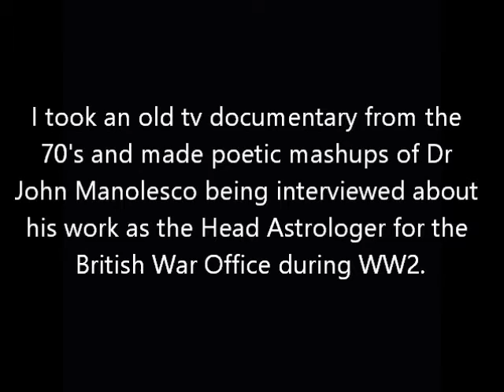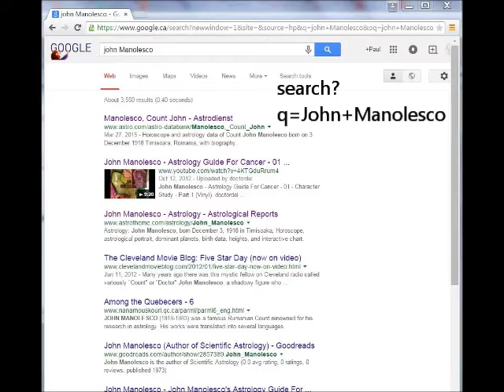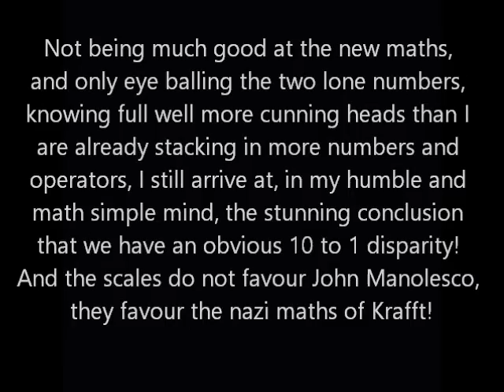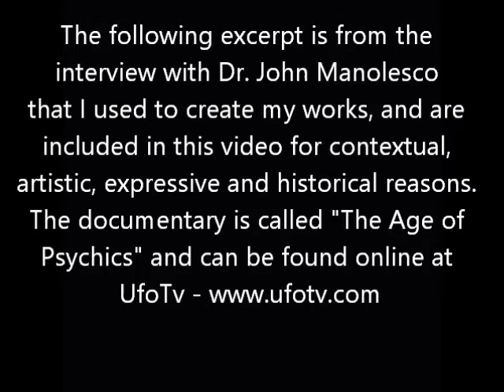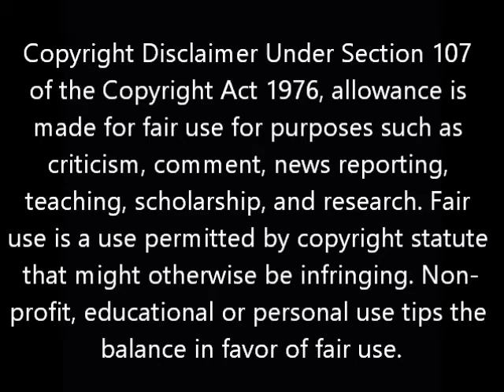Media Echos - World War 2 - nazi Astrology and John Manolesco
The above video has two poetic tonepoem mashups that I created from Dr. John Manolesco. He worked for the British Intelligence as their Head Astrologer.

In it you will hear Dr. Manolesco discuss his job as Head Astrologer for the British War office, and his views on hitlers personal astrologer, Karl Ernst Krafft.

Dr. John Manolesco states the relativistic statistical calculations Krafft used were a forerunner to the new "Maths." Interesting when you also consider Hegels impact on nazi culture as being history is relative, the past cannot be decided, only used to shape the future?! Strange considering Hegel's observation that there are those that connect with time and those that disconnect. Those that connect are self aware and move to being rational, those that disconnect are prone to fantasy and rationalising. Also suggestible and superstitios.

"Astrology Ptolomy" and "Astrological Warfare" are part of the Media Echos collection - a Deeply fascinating and disturbing exploration of media, structure and meaning?

It is very interesting to note the disparity in information online at wikipedia:

卐 卐 卐
Wikipedia on Manolesco
- Go to wikipedia and you will see 21st century interest has generated no information on the man, do a search and you get: The page "John Manolesco" does not exist.

Wikipedia on Krafft
- lots of internal and external links and this comment: "British intelligence became so concerned at the thought that their opponent's war was being conducted by a mystic that they, for a time, hired the services of astrologer Louis De Wohl. De Wohl was quietly dropped after several months, having failed to procure any hard evidence about Krafft's work." There is no mention of Dr. John Manolesco or what he expressed as being successful propaganda campaigns for the British War office.
卐 卐 卐

"The Age of Psychics" by Don Como features the World War 2 Astrologer Dr. John Manolesco talking about the successful propaganda campaigns he helped create that undermined the spirit of nazi people in Germany at the time of the war. I used the interview in the creation of two Tonepoems dealing with Relativism, Bias, and World Wars.

The video in full is currently available online at UfoTv - it is well worth watching in full.